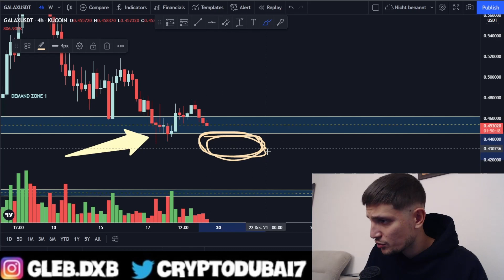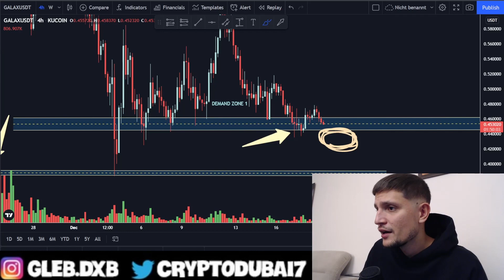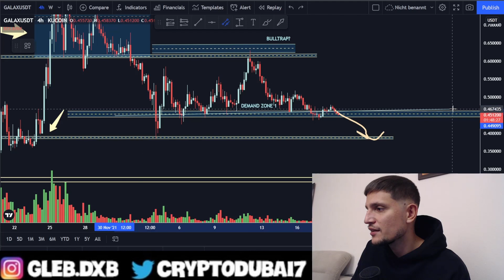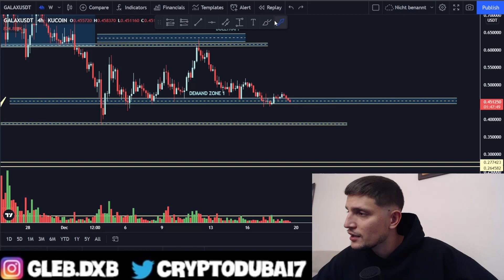Gala Games Breaking Down?!😢 (price prediction)